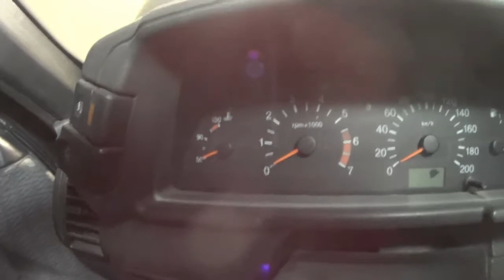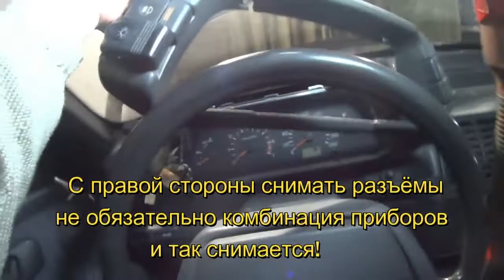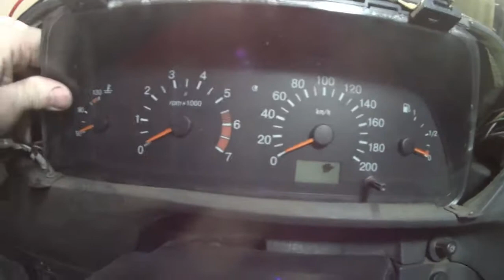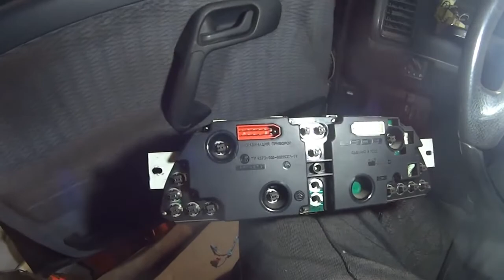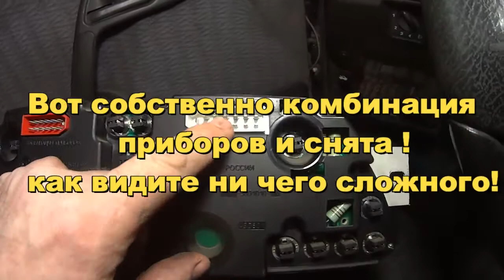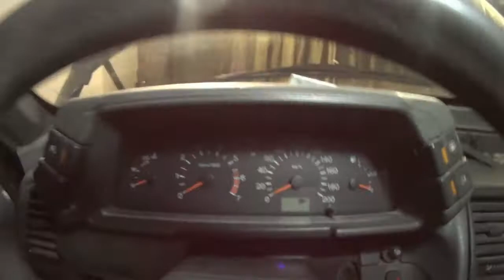ВАЗ 2110, 2111, 2112 Снимаем комбинацию приборов, панель(доски) приборов, щиток за 5 минут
Снятие комбинации приборов ВАЗ 2110
   Снимать блок комбинации приборов на автомобиле ВАЗ 2110, 2111 или 2112 иногда требуется в случае его ремонта — замены перегоревших контрольных ламп или замене самих приборов (стрелок спидометра, тахометра или уровня бензина в бензобаке) и прочих деталей.
      Постарался объяснить и показать всё подробно! ничего сложного в этом нет лиж бы руки росли откуда надо!
   Extracción de la combinación de instrumentos de los floreros 2110
Quitar la unidad de la combinación de instrumentos en coche vaz 2110, 2111 o 2112 a veces es necesario en caso de reparación — sustitución de перегоревших de control de las lámparas o la sustitución de los mismos instrumentos (flechas velocímetro, el tacómetro o el nivel de gasolina en el depósito de gasolina) y otros detalles.
Ha tratado de explicar y mostrar todos los detalles! nada complicado, no лиж mano crecieron de donde es!
   Алу комбинация приборов ВАЗ 2110
Түсіруге блок комбинациясы құралдарының автокөлікте ВАЗ 2110, 2111 немесе 2112 кейде қажет болған жағдайда, оны жөндеу — ауыстыру бақылау жанып кеткен шамдарды ауыстыру өздерінің аспаптарын (мерген спидометр, тахометр немесе деңгейін бензин бензобаке) және басқа да бөлшектер.
Тырысты түсіндіру және көрсету барлық егжей-тегжейлі! күрделі ештеңе жоқ лиж бы руки өсті қайдан алу керек!
   Removing the instrument cluster VAZ 2110
   Remove the instrument cluster on the car VAZ 2110, 2111 or 2112 is sometimes required in case the repair — the replacement of burned out indicator lamps or replacement of devices (arrows of the speedometer, tachometer or the fuel level in the fuel tank) and other details.
      Tried to explain and demonstrate everything in detail! it's not that difficult lizh hands grow whence it is necessary!